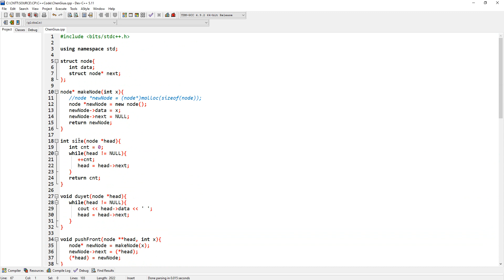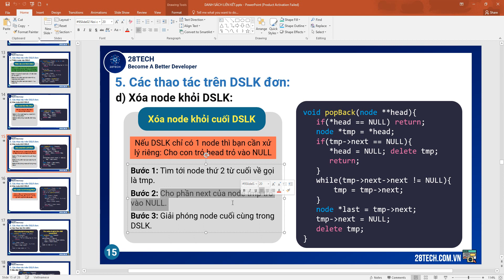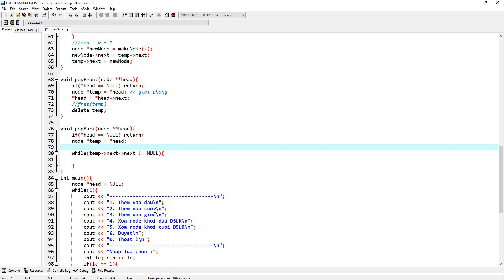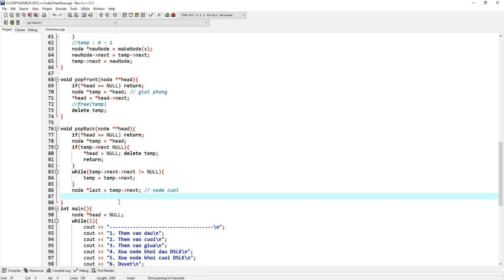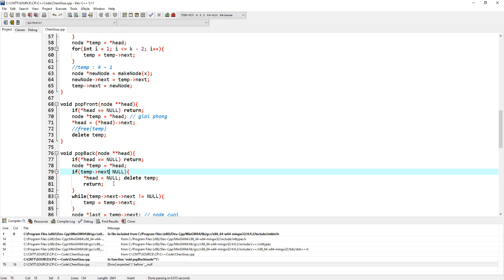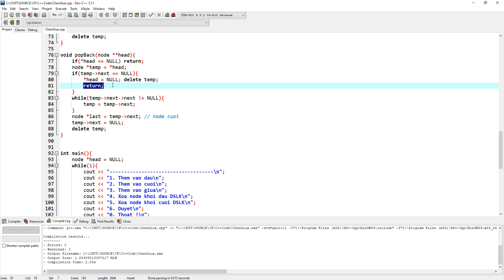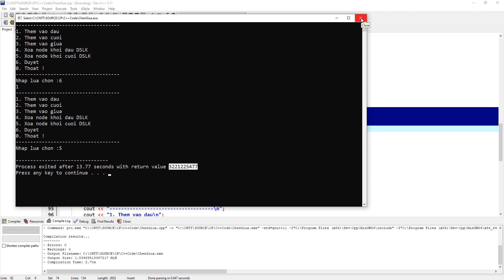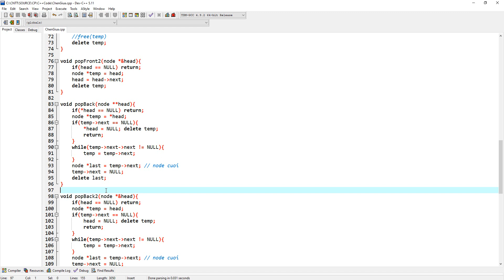[DSLK Bài 6]. Xóa Node Khỏi Đầu Và Cuối Danh Sách Liên Kết | Danh Sách Liên Kết Đơn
Bài này mình hướng dẫn cách xóa 1 node khỏi đầu và cuối danh sách liên kết. Các bạn có thể tham khảo mã nguồn

© Copyright 28Tech